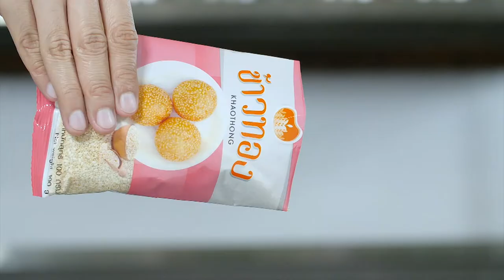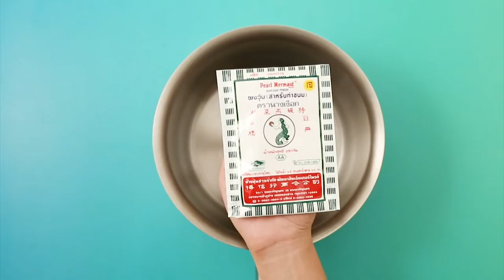อดเปรี้ยวกินหวาน "อ.ยิ่งศักดิ์" มีสิ่งที่น่าทานที่สุด ในปฐพี I EP71 ฉบับเต็ม [ Full HD 2/3 ]